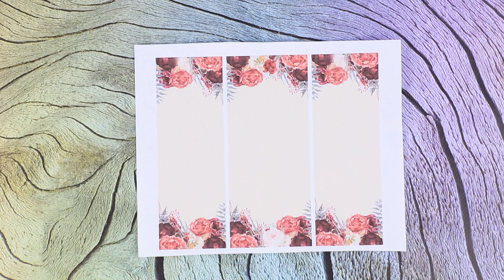12 Diy Lol Überraschungsmöbel Und Accessoires Aus Gebrauchtem Makeup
Finde eine neue Anwendung für Dein altes Make-up. Schau dir gleich die coolen Ideen und Life-Hacks für LOL Surprise-Puppen an.

• Heißklebepistole
• Kordel
• Perlen
• Bastelkarton
• Holzspatel
• Haarfärbekarton
• Schönheitsmixer
• Make-up-Schwamm
• Alter Lidschatten
• Flüssiger Waschmittelbehälter
• Acrylfarben
• Metallkordel
• Stoff
• Satinband
• Dekorband
• Band